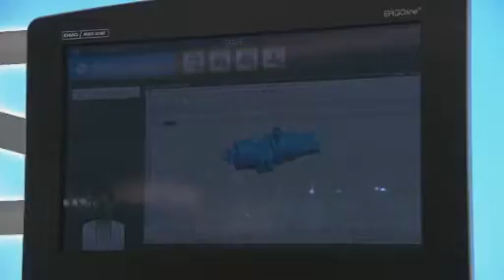Eröffnung EMO Hannover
Bundespräsident Joachim Gauck besucht die weltweit wichtigste Messe für die Werkzeugmaschinenbranche. Vom 16. bis 21. September hat die EMO Hannover ihre Tore geöffnet. Gauck überzeugte sich bei seinem Messebesuch nicht nur von den industriellen Innovationen im Werkzeugmaschinenbau, sondern traf auch den qualifizierten Nachwuchs, der in der Branche besonders begehrt ist.